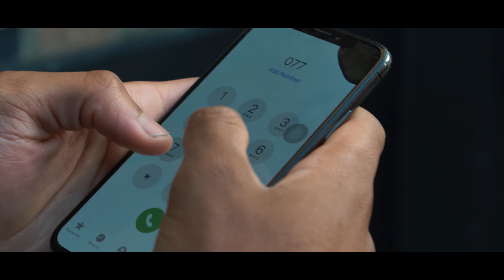Vex - South [Music Video] | GRM Daily